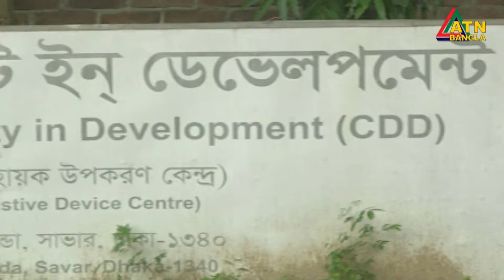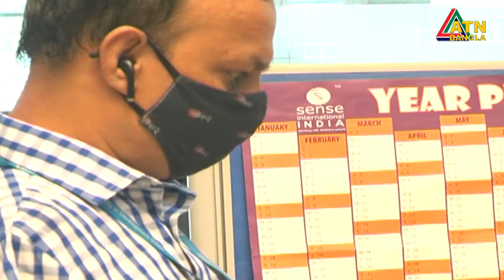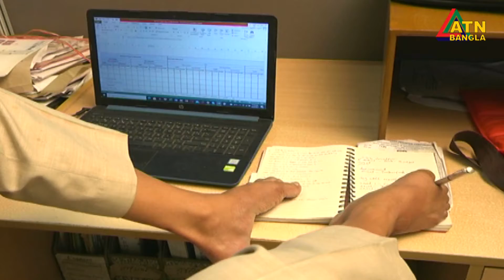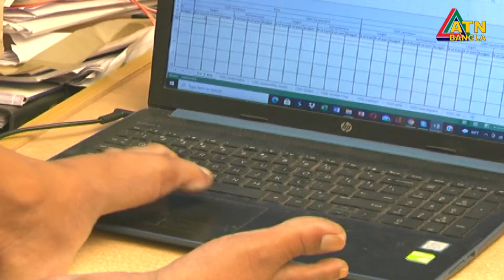প্রতিবন্ধীদের নিয়ে অনুষ্ঠান "সুবর্ণ সৈনিক" । Subarna Sainik | EP-03 | 26.08.2021 | ATN Bangla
প্রতিবন্ধীদের নিয়ে অনুষ্ঠান "সুবর্ণ সৈনিক" । Subarna Sainik | ATN Bangla
Episode: 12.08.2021 | Directed By- Russell Mahmud